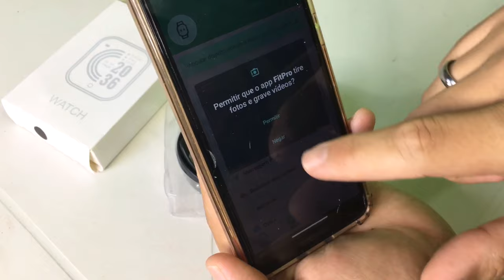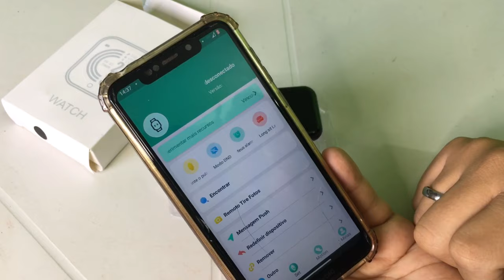Smartwatch D20 Unboxing Review - MUITO BARATO! Mas é bom? Vale a pena? - Smartwatch D20 IP67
Smartwatch D20

▶ D20 EM PROMOÇÃO